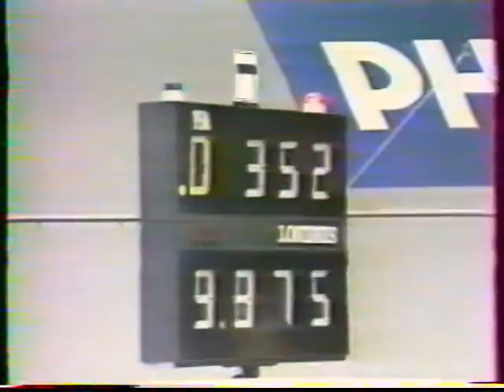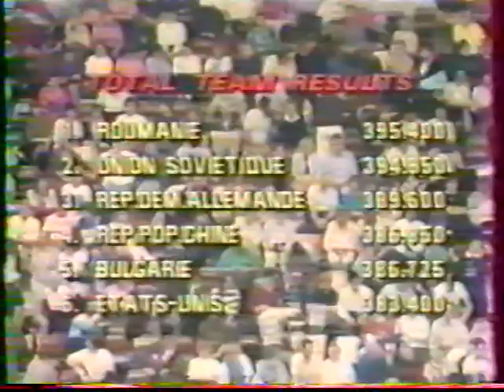1987 worlds Rotterdam W Team optionals (Japanese coverage)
'87 WORLD CHAMPIONSHIPS in Rotterdam

WOMEN TEAM OPTIONALS
- Miho Shinoda (JPN) floor
- Kyoko Seo (JPN) floor
- Noriko Mochizuki (JPN) floor
- Makiko Sanada (JPN) vault
- Miho Shinoda (JPN) UB

- Tatiana Tuzhikova (URS) vault
- Camelia Voinea (ROM) UB
- Elena Gurova (URS) vault
- Celestina Popa (ROM) UB
- Svetlana Boginskaya (URS) vault
- Oksana Omelianchik (URS) vault
- Daniela Silivas (ROM) UB
- Elena Shushunova (URS) vault

- Fan Di (CHN) vault
- Wang Xiaoyan (CHN) vault
- Ecaterina Szabo (ROM) beam
- Oksana Omeliantchik (URS) UB
- Elena Shushunova (URS) UB
- Aurelia Dobre (ROM) beam
- Luo Feng (CHN) UB
- Aurelia Dobre (ROM) floor
- Daniela Silivas (ROM) floor
- Camelia Voinea (ROM) floor
- Fan Di (CHN) UB
- Oksana Omelianchik (URS) beam

- Celestina Popa (ROM) vault
- Elena Gurova (URS) floor
- Camelia Voinea (ROM) vault
- Svetlana Baitova (URS) floor
- Eugenia Golea (ROM) vault
- Aurelia Dobre (ROM) vault
- Daniela Silivas (ROM) vault
- Elena Shushunova (URS) floor
- Fan Di (CHN) beam
- Gabriela Fahnrich (GDR) UB
- Oksana Omelianchik (URS) floor